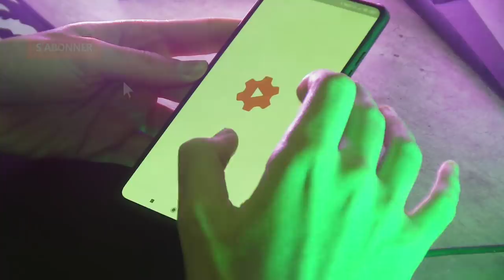MON SETUP 2020 !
👍 N'oublies pas de LIKE si le contenu te plait, et penses à mettre un commentaire juste en dessous de la vidéo.

Pour cette première vidéo de l'année, on commence fort avec mon Setup Gaming 2020 !

🎬 Mon SETUP :

Souris : Logitech G502
Clavier : DREVO Blademaster Te RGB
Tapis de souris : Aukey KM-P3
Casque : Mixcder E9
Micro : Aukey GD-G1
Interface Audio USB : Behringer U-Phoria UMC22
Smartphone : Xiaomi Mi 9T Pro
Écran n°1 : Acer KG221QBmix
Écran n°2 : Samsung S22B350 : (indisponible :/)
Projecteurs : Novostella
Ecouteurs : Apple Airpods 2

💻 Ma CONFIG PC :

Ryzen 5 1600
MSI X370 Gaming Pro Carbon
BeQuiet! Dark Rock Pro 4
MSI GeForce GTX 660Ti Power Edition 2 Go : (indisponible :/)
Crucial MX500 250Go
BeQuiet! Dark Base 700
BeQuiet! Pure Power 10 : (indisponible :/)